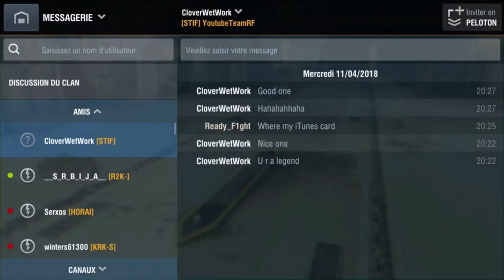World of BLoLtz | Compilation Funny & Troll moments #2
World of BLoLtz episode 2 : Funny & troll moments.
The participants (thanks ❤️) :
- Alfar[KRK-S]
- etagere[KMKZ]

Song list (in order) :
* Nightcore - Unity
* Nightcore - Sky High
* Glitz At The Ritz 1 by Gavin Luke